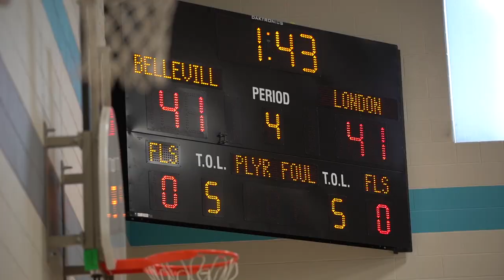Durham Region 2019 Ontario Parasport Games Celebration Video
We want to thank everyone who participated in our Durham Region 2019 Ontario Parasport Games. It was a paramazing experience for us.

Our athletes inspired us to work hard and let nothing stand in the way of anything we want to do or be. They've reminded us to focus more on people's capabilities than their disabilities.

Thank you to our community for embracing our Games and our athletes. You knit toques, became sponsors, became venues, volunteered, and became The Roar. We're so proud of Durham Region.

Video produced by Blue Phoenix Studios